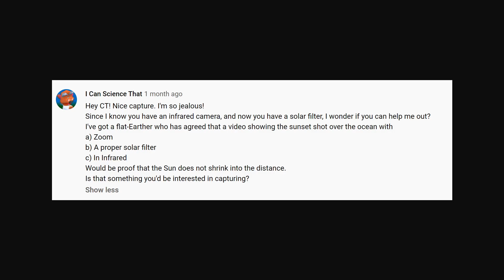Filtered Sunrise/Sunset - The Sun DOES NOT shrink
In response to a flat earth request, this is an attempt to film a sunrise with both infrared and a solar filter.